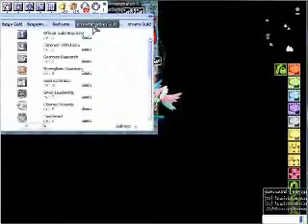MF.......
ดูกันดีๆนะ